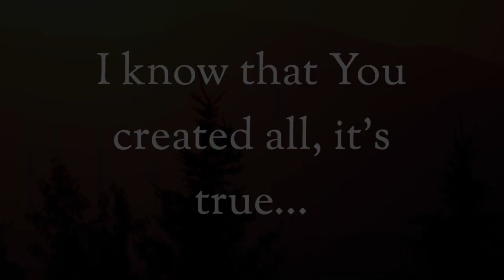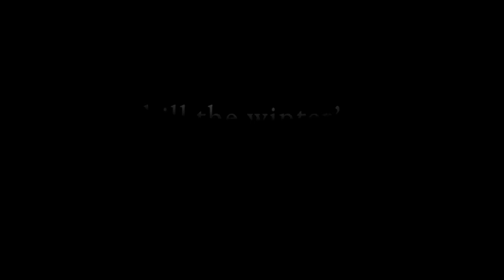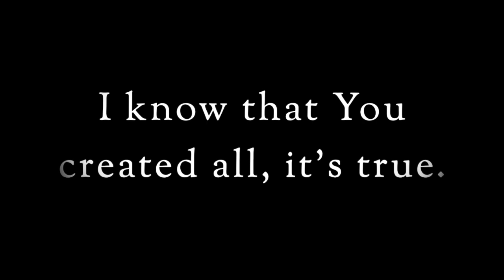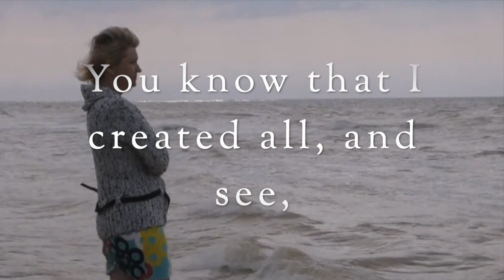I See You, by Chas Hathaway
Chas Hathaway's piano/vocal ballad, "I See You."

The lyrics were inspired by the experience of Sharon Milliman, from her book, A Song in the Wind.